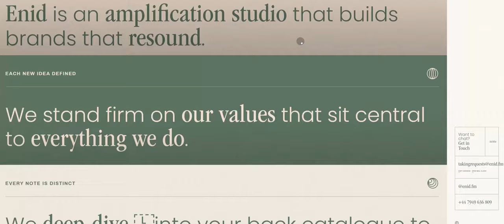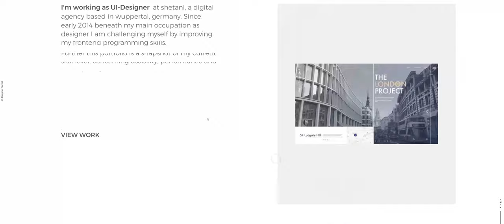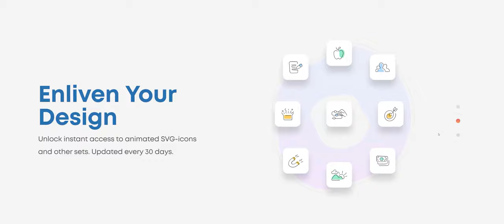Orpetron Web Design Awards - Website Hero BG Video